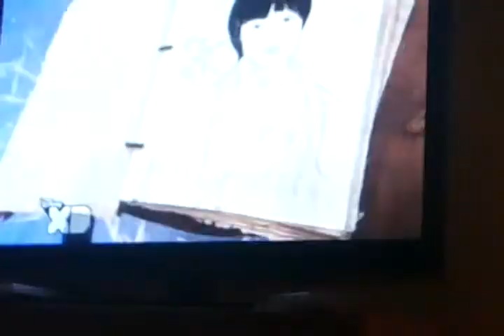Kickin it temple of doom norwegian